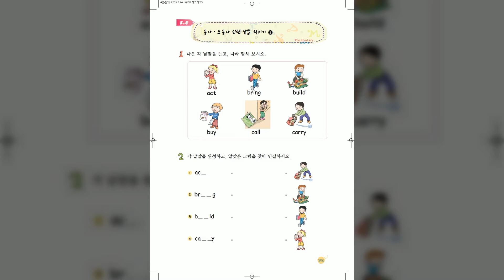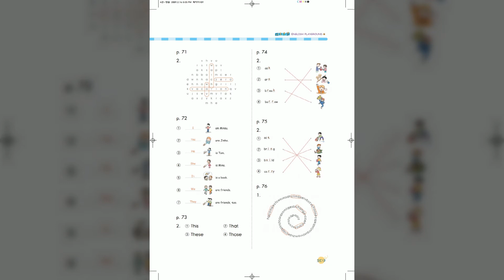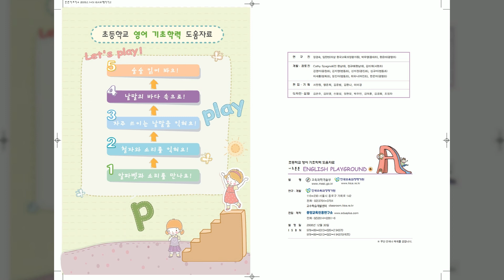5 8 동사 조동사 관련 낱말 익히기 2 기초 튼튼 English Playground 4 낱말의 바다 속으로 ♕Queens Academy♕